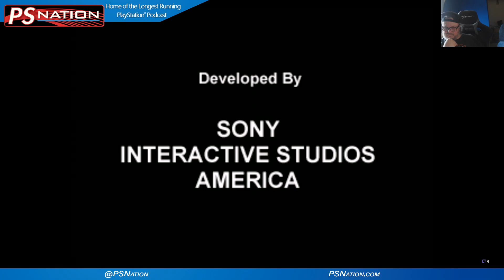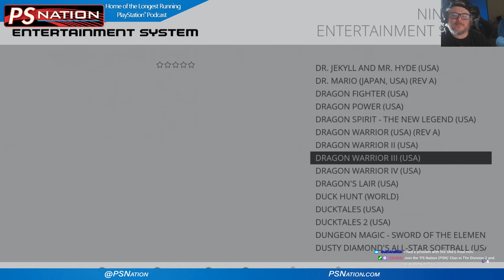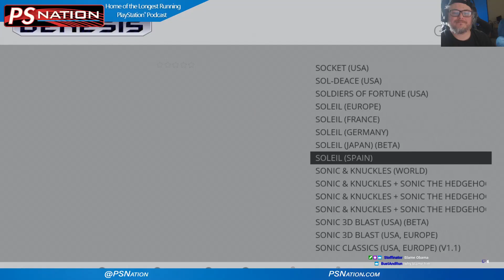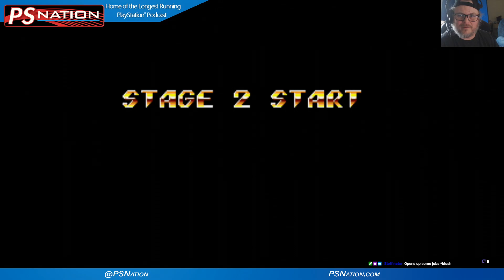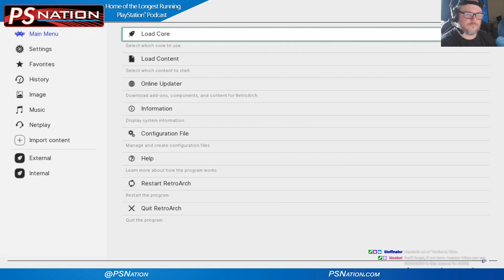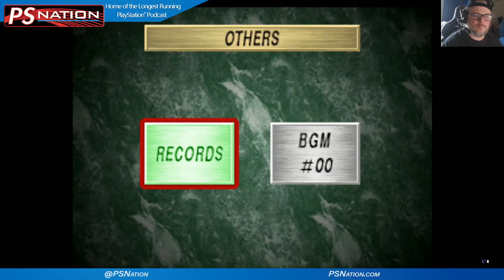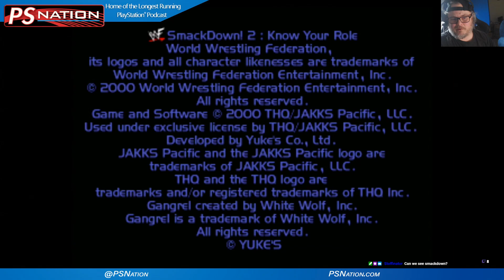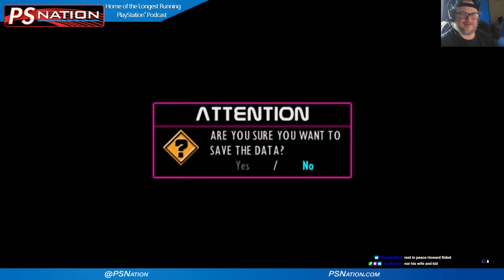I hacked my PlayStation Classic (Part 2)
Part 2
I did this months ago, but I forgot to post the video. Here's Part 2 of what I can do now with the PlayStation Classic. Including adding the NTSC ROMs instead of using the PAL ROMs that come with the console, and adding emulators and games for consoles like the NES, SNES, Genesis, and TurboGrafx. This is surprisingly cool!

Links:
* 8Bitdo Wireless USB Adapter
* PlayStation Classic
* PNY 64GB USB Flash Drive
* USB 4-Port Hub